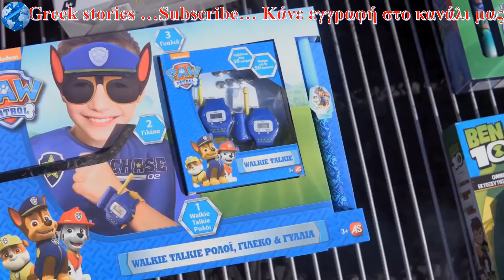ΠΙΤΖΑΜΟΗΡΩΕΣ PJMasks ΛΑΜΠΑΔΑ ΣΚΟΥΤΕΡ 2018 Scooter @ ΑΡΧΗΓΕΙΟ ΔΡΑΣΗΣ @ ΣΤΟΛΗ ΜΑΣΚΑ ΚΑΠΑ JUMBO ΠΑΣΧΑ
ΚΑΛΗ ΔΙΑΣΚΕΔΑΣΗ - Greek stories